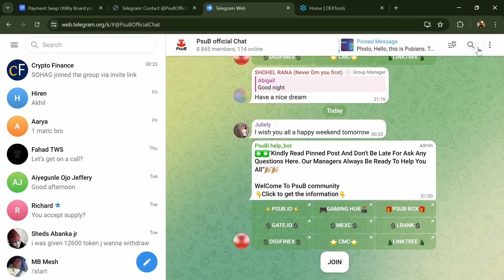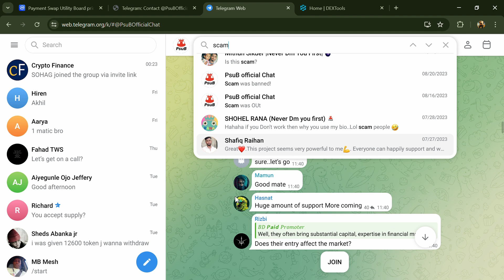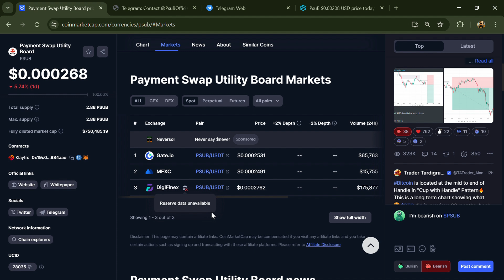Payment Swap Utility Board (PSUB) Token is a Legit or Scam | Is RAB token Legit or Scam ?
In this video I am going to share with you Payment Swap Utility Board (PSUB) token is a legit or Scam. this video is only for Education purpose not financial advice.